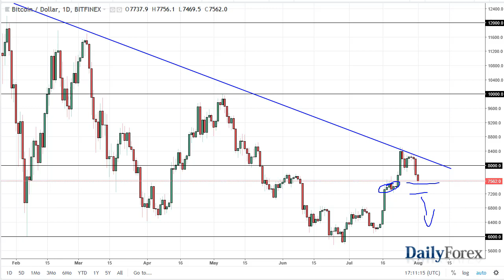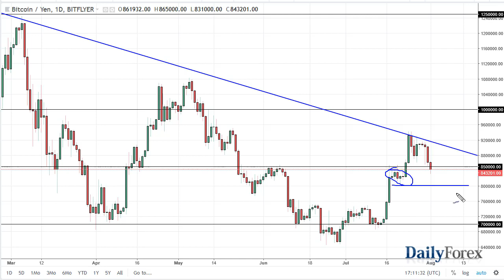Bitcoin Forecast August 2, 2018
Bitcoin markets fell again during the day on Wednesday, reaching towards the $7500 level. There is a little cluster of support underneath, but if we break down through that, essentially the $7200 level, the market will unwind in continue to go towards the lows again. Quite frankly, bitcoin doesn’t look good right now, and it appears that the downtrend line has held. I would not be a buyer of Bitcoin until we break out above that downtrend line, something that we have yet to be able to do. While we have had a nice move higher initially, it looks as if it is starting to lose a little bit of its luster. The first hint would have been the BTC/JPY pair failing to rally when the Japanese yen got hammered in the Forex markets 24 hours ago. It now looks as if we may revisit the lows again, but again I would not be a seller until we break down below the $7200 level.